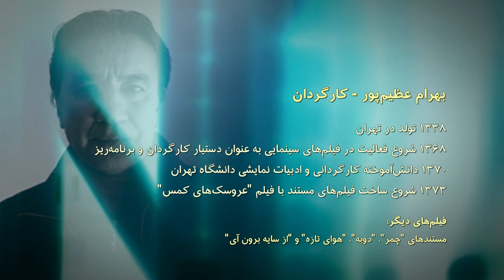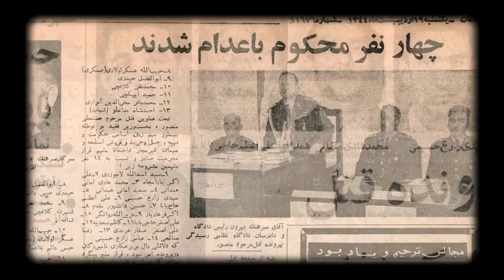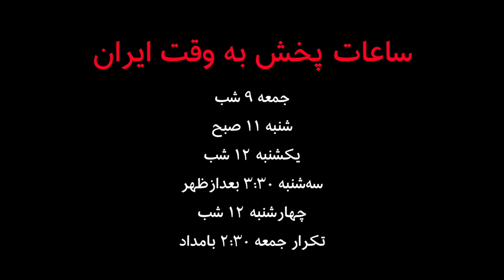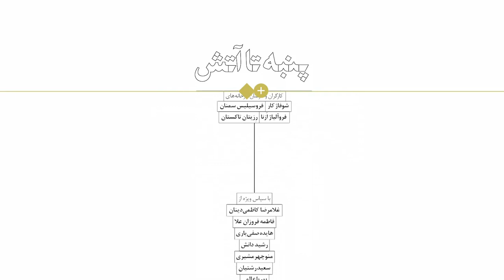گفتگوی آپارات - پنبه تا آتش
گفتگوی آپارات با روزبه کمالی نویسنده و منتقد سینمایی و شهاب عموپور سینماگر و روزنامه‌نگار درباره فیلم 'پنبه تا آتش' ساخته بهرام عظیم‌پور را این‌جا ببینید